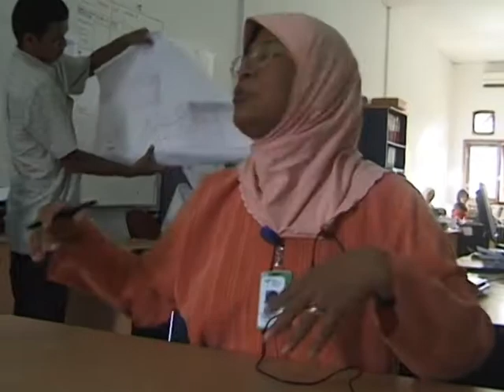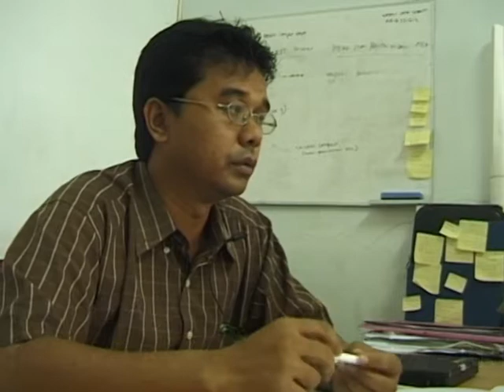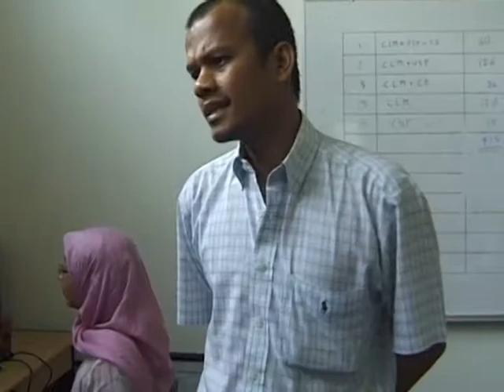The Second Tsunami - part 2 of 3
This 23-min documentary tells the story of the village of Layeun, in Aceh province, Indonesia, and its struggles around its relocation. Through the experience of this village, the film highlights some of the central issues in post-tsunami reconstruction and development, namely:
- problems over land,
- the tension between rights and entitlements,
- the complexities of post-disaster aid and coordination,
- and the entrenched, multi-faceted manifestations of corruption.

It is ultimately a critique of the wave of aid that swamped Aceh after the tsunami.

Edited: July-Sept 2008

Directed, filmed, edited and produced:
Alessandro Jedlowski and Juliette Lizeray

Selected for the International Student Ethnographic Film Festival (ISEFF) at Goldsmith College, London, in 2008.

Film dokumenter berdurasi 23 menit ini berisikan cerita mengenai Desa Layeun di Propinsi Aceh, Indonesia, dan perjuangan yang harus mereka lalui dalam proses relokasi. Melalui kisah pengalaman penduduk desa tersebut, film ini berfokus pada beberapa isu penting yang muncul pada tahap rekonstruksi dan pembangunan pasca tsunami. Isu tersebut adalah sebagai berikut:
- permasalahan tanah
- ketegangan antara hak dan kewajiban,
- kompleksnya kordinasi dan bantuan pasca bencana,
- praktek korupsi yang sudah tertanam dan berakar didalam masyarakat.

Film ini secara keseluruhan adalah kritik terhadap arus bantuan yang menbanjiri Aceh pasca tsunami.

Difilmkan pada: Agustus 2007
Diedit pada: Juli-Sept 2008

Disutradarai, difilmkan, diedit and diproduksi oleh:
Alessandro Jedlowski dan Juliette Lizeray

Terpilih untuk International Student Ethnographic Film Festival (ISEFF) di Goldsmith College, London, 2008.